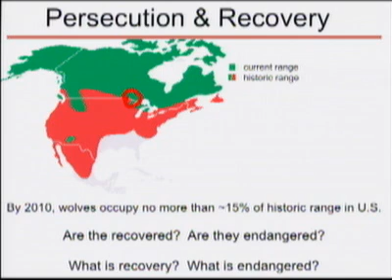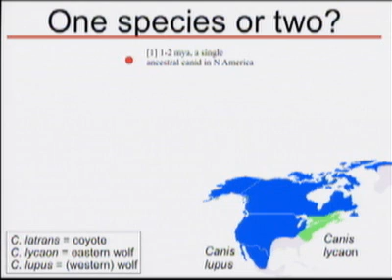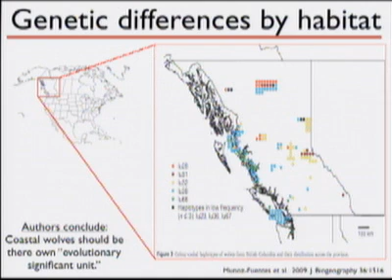Wolves & Moose of Isle Royale: Importance of Wolves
Lecture #3 in a series about the Wolves & Moose of Isle Royale